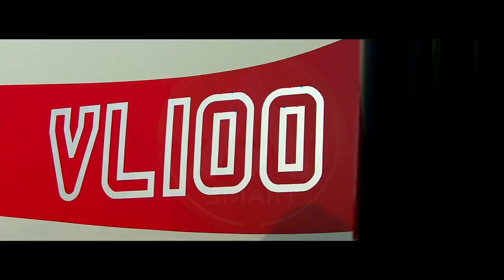CARRARO Smartagro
presentation Ukrainian dealer Carraro tractors